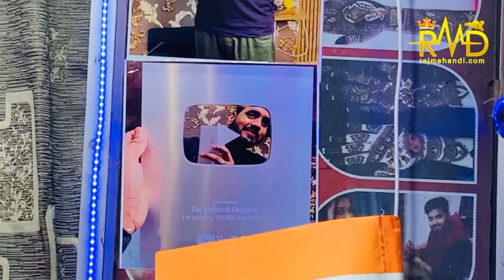Raksha Bandhan Mehndi Event Vlog । 11 August 2022 😍 । Mehndi Designs । ￼Raj Mehndi । Henna Designs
Arabic Mehndi design । Mehndi design ।
how to learn mehndi for beginners । Mehndi Designs ।

Easy mehndi design for beginners । simple mehndi design । Mehndi #11

Easy front Hand mehndi designs |

। how to learn Mehndi For Begunners ।
। Mehndi  sikhne ka sahi ratika ।

Portrait Bridal Mehndi design । Dulhan Mehndi design । Mehndi designs । Full hand bridal mehndi । Raj Mehandi Designer
How To learn portrait mehndi design॥
Beautiful bridal mehendi ॥
दुल्हन मेहँदी ॥
Dulhan mehendi for full hand
Hello friends
How To learn Portrait bridal Mehndi design ,
Dulhan mehandi design, letest mehndi design,
Bridal mehndi kaise lagaye, mehndi kaise lagate hai, mehndi lagana sekhen, mehandi designs,

Hello Guys
My name is Raj Gupta

Founder of Raj Mehandi Designer Private Limited
Welcome to Your  👉YouTube channel
Raj Mehandi Designer 🙏🏻

In his channel I am touching you how to make henna design how to make mehendi design how to make Bridal Mehandi design hope it will help you a lot

Portrait bridal mehandi
Done by ✅👉@rajmehandidesigner team
Book your bridal mehandi appointment 💐🙏🏻
For further details
Contact to us 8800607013, 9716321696

Mehandi kaise lagaye,
Mehndi design,
Mehndi course,

Mehandi design,
Henna Mehndi,
Henna beauty,
Henna Mehndi class 11,
Henna art,
Class 1,
Class 10,
How to learn henna for Beginners,
Back hand simpl mehndi design
3d art ,
Day 1 Mehndi class ,

How to learn Mehandi design
How to learn henna design
How to learn simple mehandi design
Henna online tutorial
Portrait Mehndi kaise lagate hai,
2022 mehndi design,
Full Had mehndi designs ,
Mehndi Tutorial, Mehndi, Mehandi lagana sikhen, mehndi kaise lagate hai, mehndi new designs,
Mehandi design,
Beautiful Mehendi design,
Simple bridal Mehndi design latest 2022,
Try this wedding  special Mehndi
Siple henna design ,
Very easy mehndi designs 2022,
Wedding 22 special full hand Mehndi,
BHarwa mehndi,
New stylish mehndi design,
Henna flowers

          Please Follow My YouTubebe Channel